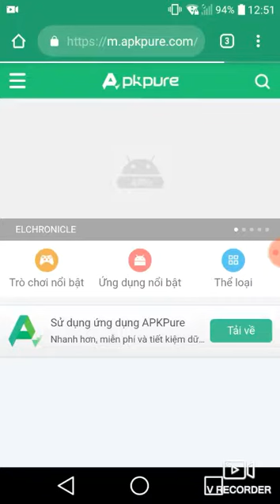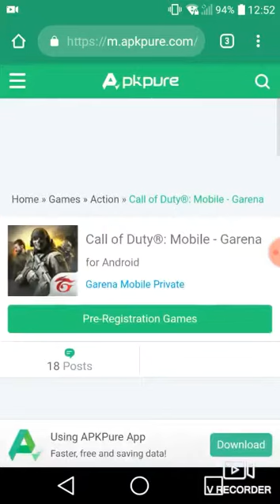Call Of Duty: Mobile Garena